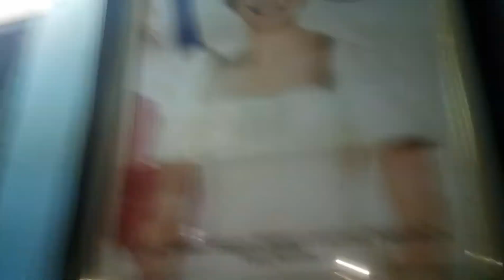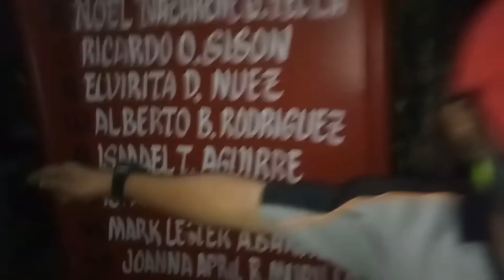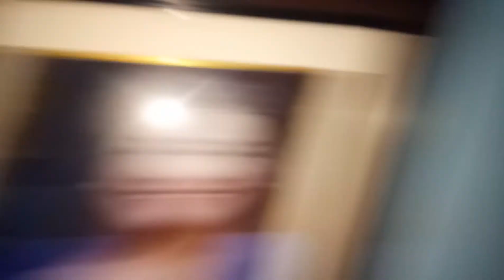Huwebes Kagawad Elvie Nuez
Buhay Barangayan
Paymaya daw wala pa
Roving Routine